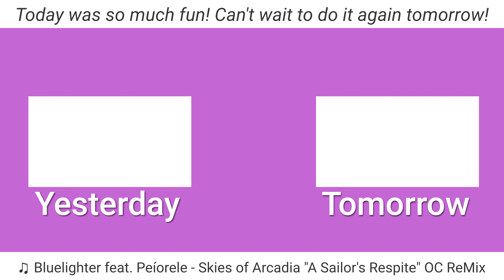A Whole Lotta Cakes | 05.22.21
Probably the best day of the year right here.